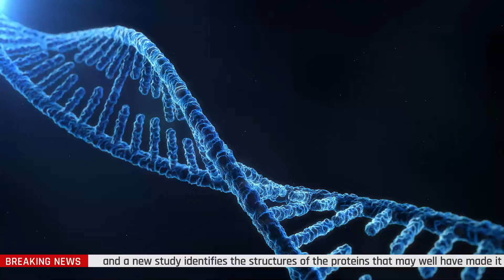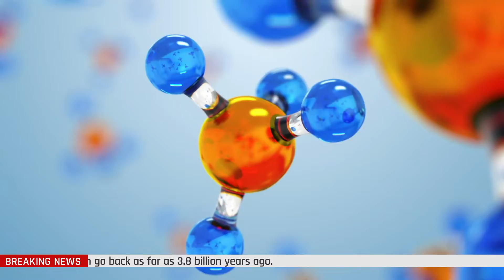Protein Structures That Could Be Responsible For The Origins of Life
The question of how life first sparked into existence on our planet is one we haven't yet fully answered, but science is getting closer all the time – and a new study identifies the structures of the proteins that may well have made it happen.